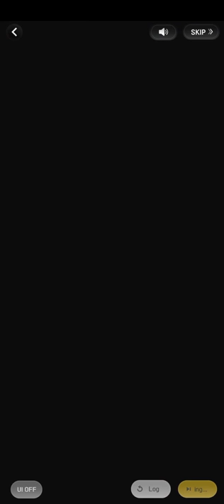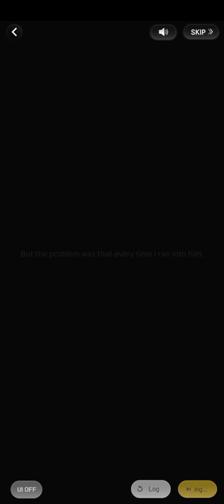(2/2) After The Full Moon Rises (Hansol 2021 Halloween Date | Wannabe Challenge)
つ━☆・。

This was part 2 of 2 of Hansol's 2021 Halloween Date: After The Full Moon Rises.

"I end up rolling down the stairs while trying to save a black cat on a full moon night. After waking up, I hear an unfamiliar voice in the dark. . ."

- PandaGames

THE END!~

0:00 CH 3
4:18 CH 4